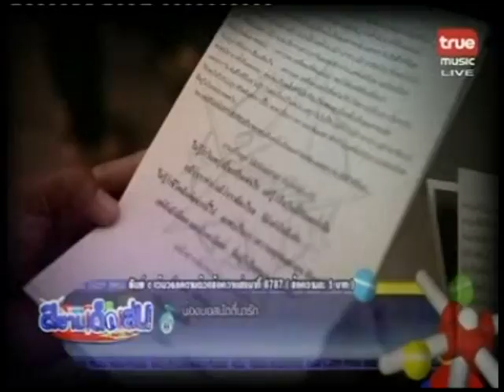[MV] ไม่เสียใจที่ได้รักเธอ - Natthew 나튜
[MV] ไม่เสียใจที่ได้รักเธอ - premiere on SiamDekLen, True Music, Nov 4, 2013